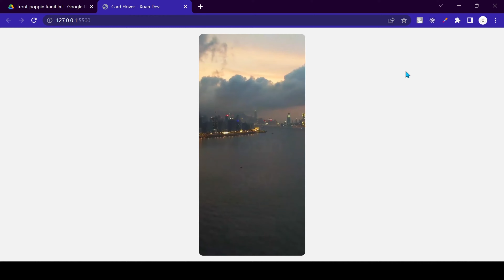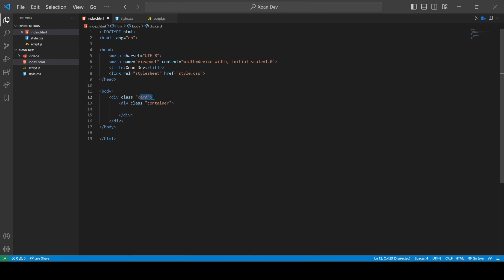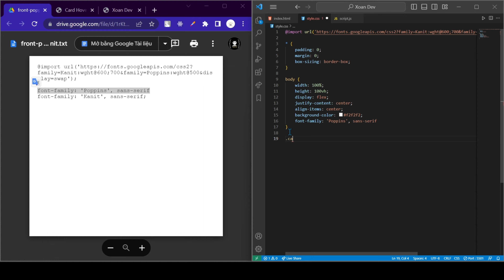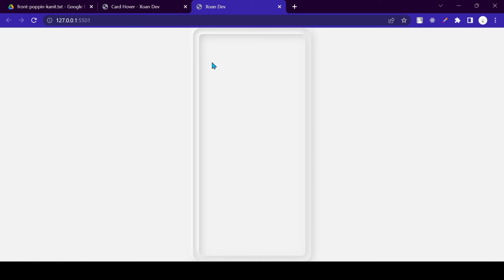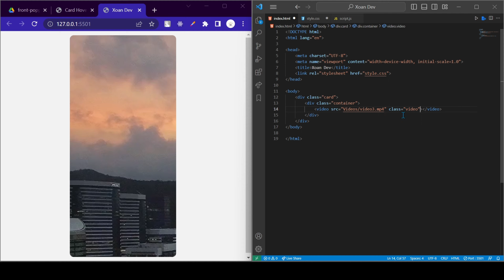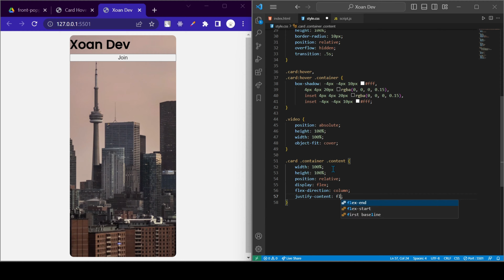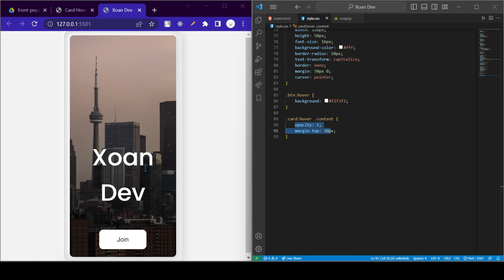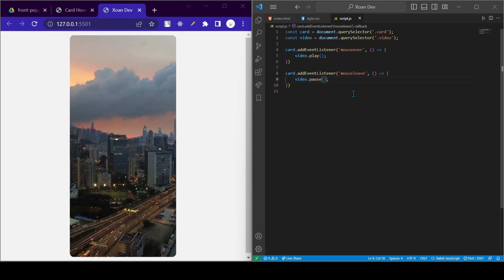How To Create Awesome Card Hover Effect | Xoan Dev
🎁 Bonus:
File Font: